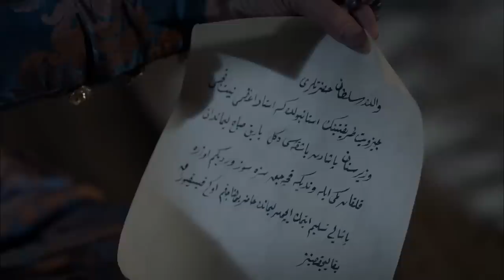We Know Who You Are Now, Sinan Pasha! | Magnificent Century: Kosem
We Know Who You Are Now, Sinan Pasha! | YOU WERE THE TRAITOR AMONG US

Producer: TIMS Productions
Director: Cagatay Tosun
Screenplay: Yilmaz Sahin